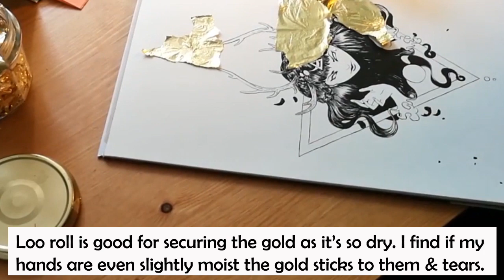Lee Ink and Gold - Gina Nelson Art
Timelapse showing my process when working with ink and gold.
For bigger pieces and especially those with fine detail i tend to prefer using bottled ink and a tiny brush. I'm not too fussy about the brushes i use, as long as they are really tiny.

Here are the materials i used for this piece-
-Daler Rowney FW Acrylic Ink
-Bristol Board
-Pebeo Gilding Paste
-Pebeo Gedeo Gold Leaves

:D